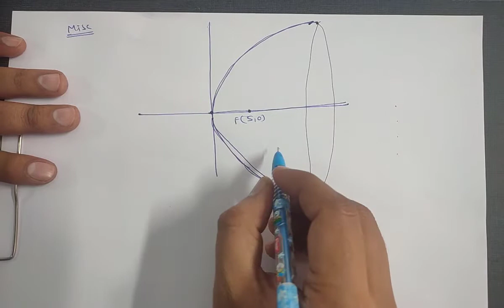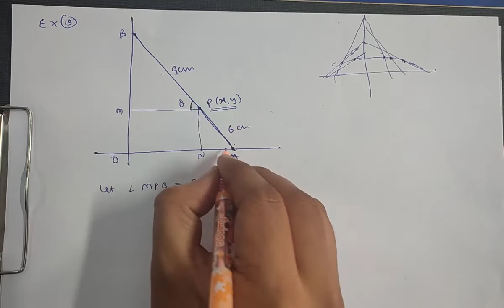Class 11th | Miscellaneous Exercise 11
Application of Conic Sections